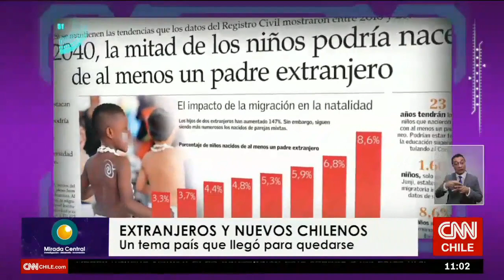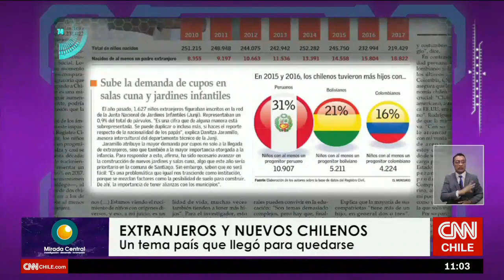Mirada Central: Extranjeros y nuevos chilenos